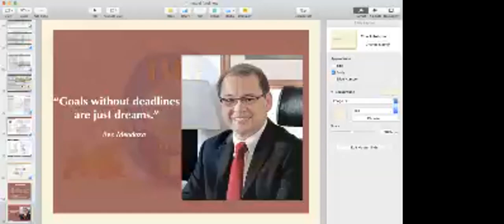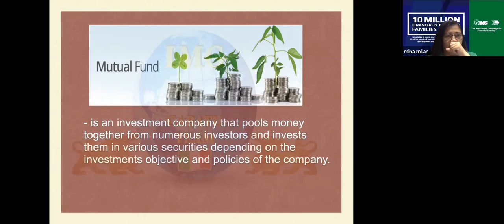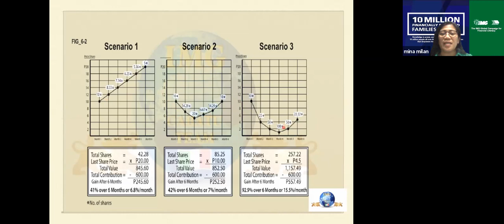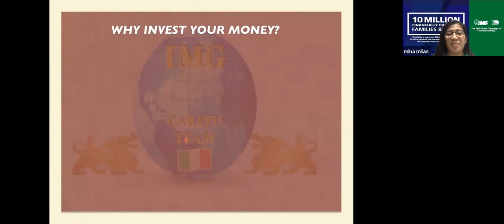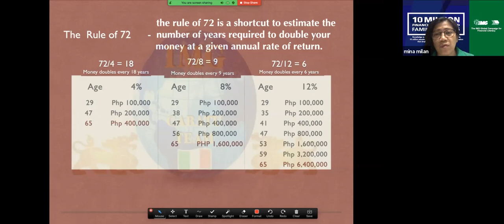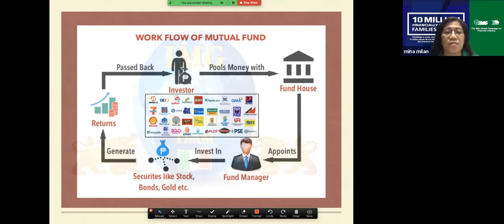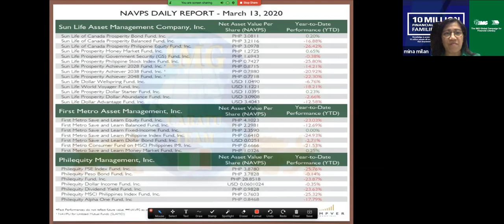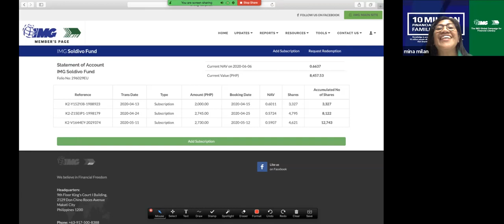Mutual Fund by SMD Mina